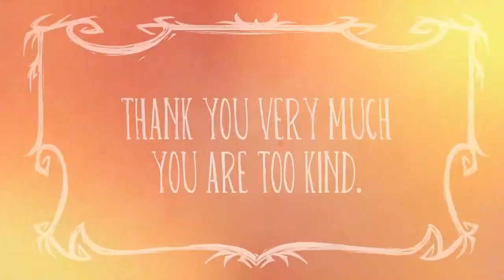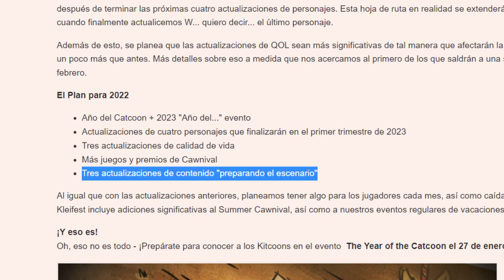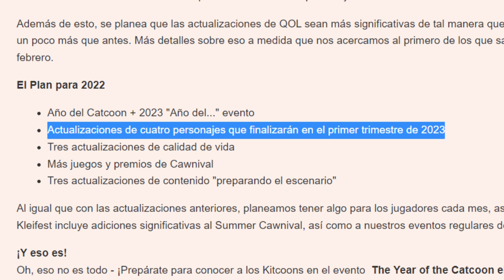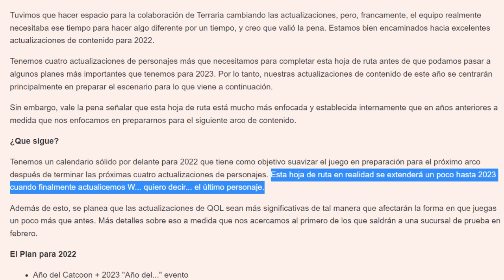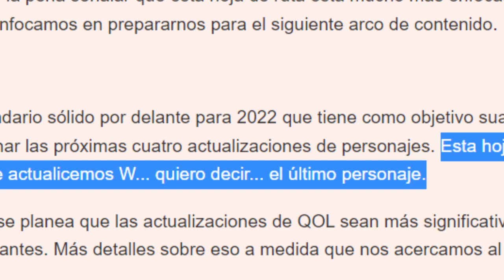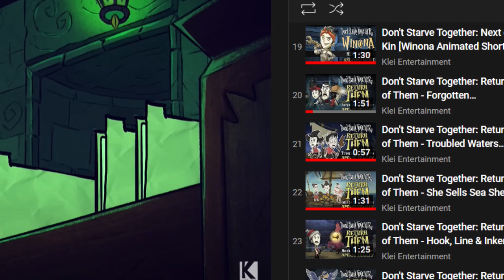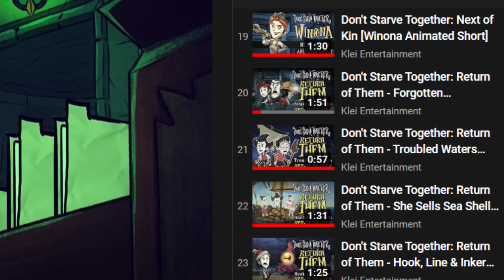EL REWORK DE WILSON... | Don't Starve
·Muy buenas gente, al habla Javi y bienvenidos a un nuevo vídeo para el canal de El Club de Javi. En esta ocasión, estaremos hablando del posible rework para el personaje de Wilson dentro del juego de Don't Starve Together
·Esta actualización será de vital importancia y marcará un punto de inflexión en el lore de los personajes de este juego. Por lo tanto, hoy daré las pruebas
que afirman que el siguiente rework será de Wilson.

Espero que os haya gustado este vídeo y que dejéis un like...